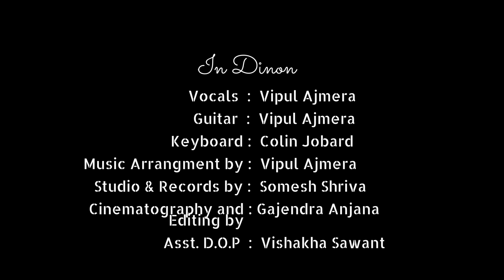In Dinon (Life in a Metro) - Cover by Vipul Ajmera ft. Colin Jobard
The emotions have been flowing! The expectations have been high!! So Presenting here a small experiment with this lovely song that inspires you to love your passion more than anything.
I hope to receive much love on this and also i hope that you all may pursue your passion with great zeal .

P.S. - This is my birthday gift to myself and a return gift to everyone.

ज़ख़्मी इन निगाहों में ख़्वाब पल तो रहे हैं।
हम घुटनों के बल ही सही, चल तो रहे हैं।।

Original credits -
Song : In Dino Dil Mera
Album : Life in A Metro (2007)
Singer : Soham Chakrabarthy
Musician : Pritam Chakraborty
Lyricist : Sayeed Quadri
Music Label: Sony Music Entertainment India Pvt. Ltd

Vocals - Vipul Ajmera
Keyboards - Colin Jobard
Music & song arrangements - Vipul Ajmera, & Colin Jobard
Production, Recording, Programming, Mixing and Mastering - Somesh Srivastava
Video Direction - Vipul Ajmera
Cinematography & Video Editing- Gajendra Anjana

This is just a cover.

Artist's Social Media handles :
Vocals - Vipul Ajmera

Special Thanks to our Location partner IT Farm Technologies, Jaipur, for providing us a space to shoot the office scenes.

Another Special thanks to Vaibhav Sharma, Govind Gupta, Ishan Nanawati, Jayant Choubey, Vanya Agrawal, Neha Pasi, Kshitiza, Sakshi Dangra, Piyush Raot, Swati Meena, Ashish Sharma, Alisha Sharma, Omanshi, Mrunal, etc. for being there as a part of the video in the Open jam.